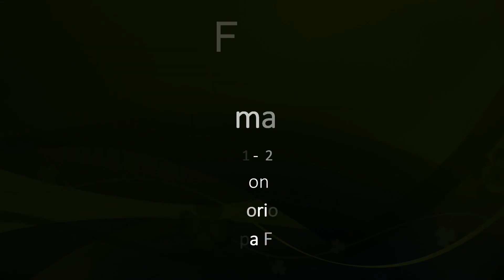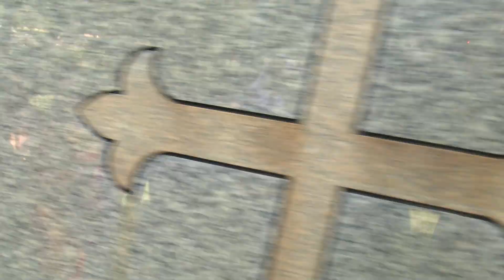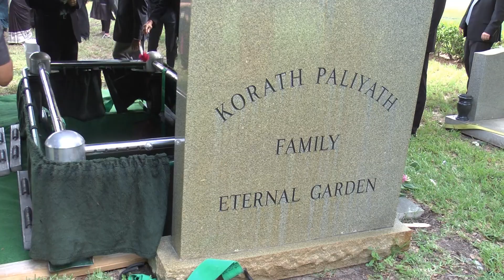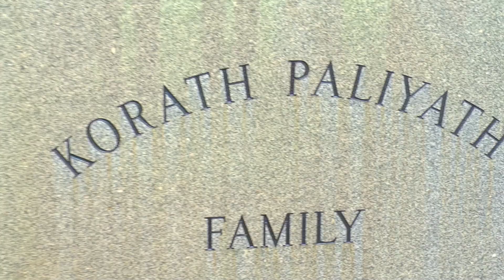Aliyamma Korath Funeral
Aliyamma Korath  wake & Funeral Service.
31 May, 2019  @ mar Gregorios Syriac Orthodox Church, Tampa Florida